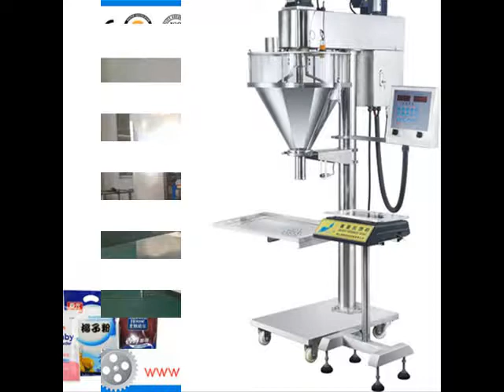Full Automatic Drinking Water Bottle Filling Machine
About Us:
STRPACK MACHINERY was founded in 2005, as one of professional manufacturers we focus on packaging machines for foods, beverage, alcohol drinks, oil, pharmaceutical, cosmetic, farm chemical and daily chemical, integrating R&D, production, sales and service in one, our products cover whole production line, like unscrambling, filling, capping, labeling, sealing, date printing, boxing etc..